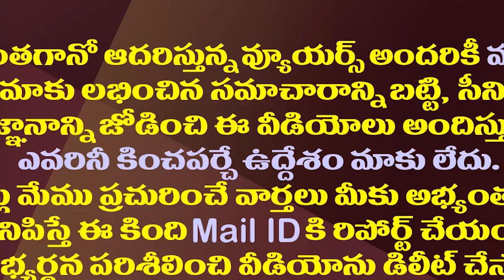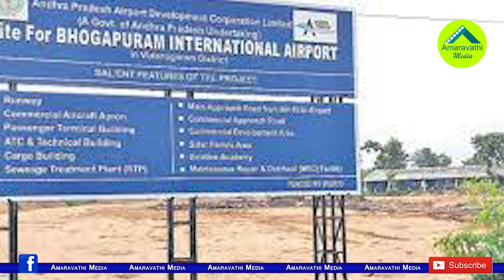చాలాకాలం తర్వాత విశాఖకు జగన్..ఆ ప్రకటన చేస్తారా?| What Is YS Jagan Going To Announce In Visakha?